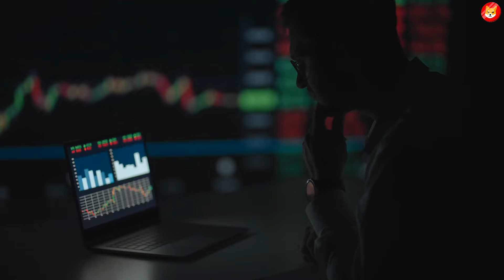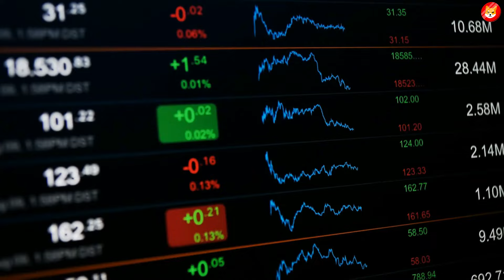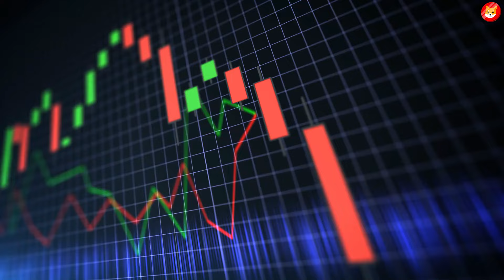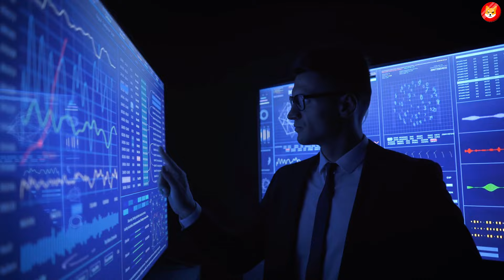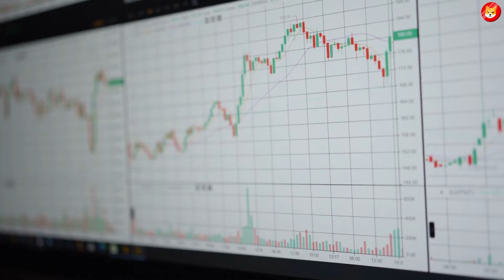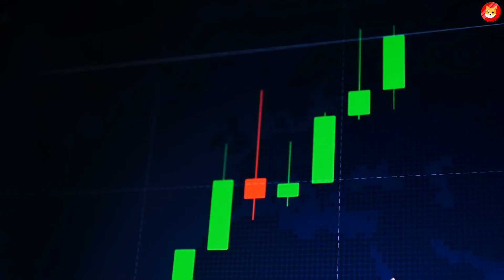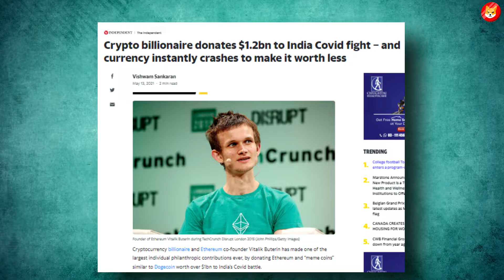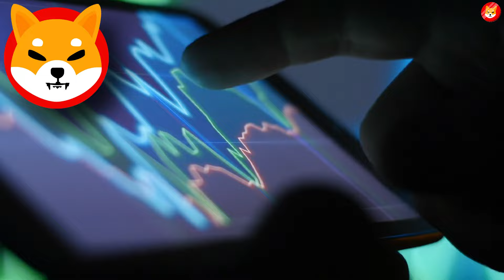JUST 1 MILLION SHIBA INU TOKENS WILL MAKE YOU RICH AND HERE’S WHY!! - SHIBA INU COIN NEWS TODAY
1. ELON MUSK BEGINS THE GREATEST SHIBA INU BULL RUN AFTER THIS HUGE ANNOUNCEMENT!! - SHIBA INU COIN NEWS TODAY
2. ROBERT KIYOSAKI JUST CONFIRMED IF YOU PUT $100 INTO SHIBA INU TODAY YOU WILL BE RICH!!! - SHIBA INU COIN NEWS TODAY